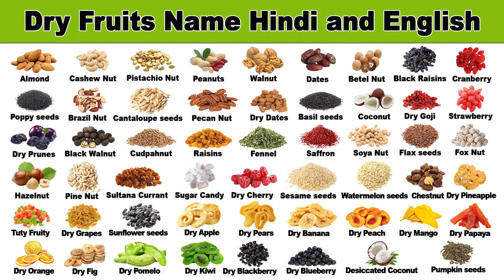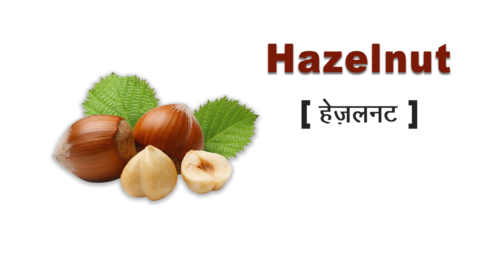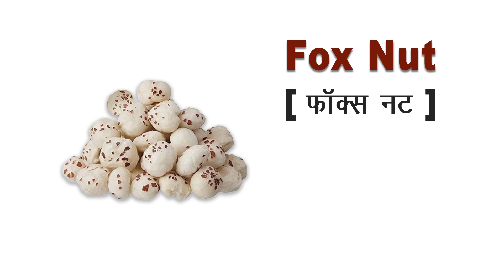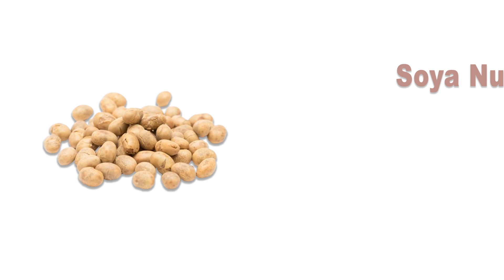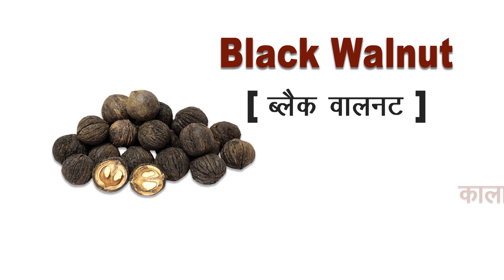Dry Fruits Name Hindi and English | ड्राई फ्रूट्स के नाम | सूखे मेवों के नाम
Kiddz Yahan is specially designed this lesson for the audience who learn basic English vocabulary skills and teach about Animals Name and also teach to your friends,English and used this words worldwide circle so learn their names in English. English is very important for improving our English vocabulary skills. This lesson will help you to enhance your English vocabulary at all levels.

Dry fruits name in hindi and english with pictures